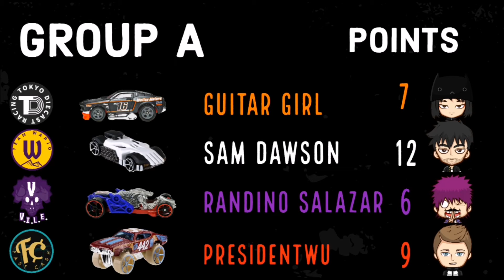Tokyo Diecast Racing EN FRANCAIS - Contractualisation (s2e6)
Sam Dawson a remporté le tournoi la semaine dernière mais il n'a pas le temps de profiter de cette victoire : la seconde journée de course du Groupe A est déjà là !

H3 Music

TOKYO DIECAST TEAM Theme song